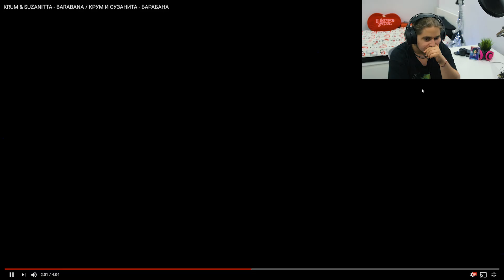КРУМ И СУЗАНИТА - БАРАБАНА | Реакция | GamingByNat & Rumbata Bg Gaming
ПЪРВО ПРОЧЕТИ, ПОСЛЕ ПИШИ

●Програми:
• Заснемане
Camtasia 9, ShadowPlay

• Обработване
Camtasia 9, Sony Vegas Pro 14, After Effects CC 2015, Premiere Pro CC 2017

• Стриймване
Open Broadcaster Software Studio [OBSS]

●Set-Up:
● Computer:
• Graphics Card: MSI GeForce GTX 1070 Gaming X 8G
• Processor: Intel Core i7 - 6700K
• Motherboard: MSI Z170A Gaming Pro Carbon
• RAM: 32GB (4x8GB) DDR4 2400MHz Team Delta Red
• SSD: 512GB SATA Samsung PM871A OEM
• HDD: 3TB 7200rpm Western Digital Red
• Case: InWin GRone Black/Red
• PS: be quiet! Dark Power Pro 11 850W
• Cooling: be quiet! DARK ROCK PRO 3
• OS: Windows Pro 10 64bit EN

• Webcam 1 - Logitech c920 PRO
• Webcam 2 - HP HD 4310 H2W19AA

● Microphone Set:
• Blue Yeti Silver
• RØDE PSA1
• Yeti Foam

● Monitors
• 1 - Asus ROG Swift pg27AQ  (27in, 60Hz, 2160p4K)
• 2 - Neo LED-2400 FHD  (24in, 60Hz, 1080p)
• 3 - Asus VW195D  (19in, 60Hz, 900p)

● DSLR accessories:
• Flex Pan
• Nikon ML-L3
• SDXC SanDisk Card ULTRA 64GB 80MB

● Lenses:
• Nikon AF-S DX Nikkor 18-200mm f/3.5-5.6 G ED VR II

• Tripod (main) - Benro KH-25RM
• Tripod (2) - Konus 3-Pod 6 1956
• Tripod (3) - Konus 3-Pod 3 1951
• Tripod (4) - Hama Star 75

• Phone (main) - iPhone 7 plus Matte Black 128GB
   • LifeProof FRE Case

• Phone (2) - Microsoft Lumia 640 XL DS
   • Tough Rugged Dual Layer Protective Case

• Phone (3) - Samsung Galaxy S4 mini
   • Standart Case

• Phone (4) - Samsung Ativ S
   • S-Line Design Case

• SUZANITTA - BEZ KOMENTAR / СУЗАНИТА - БЕЗ КОМЕНТАР ( OFFICIAL VIDEO ) 2017

• KRUM & SUZANITTA - BARABANA / КРУМ И СУЗАНИТА - БАРАБАНА